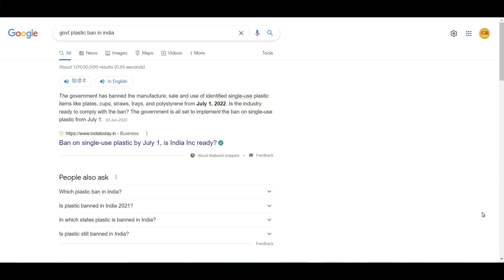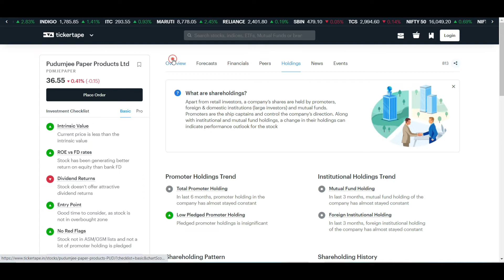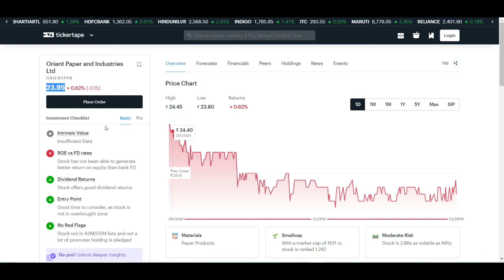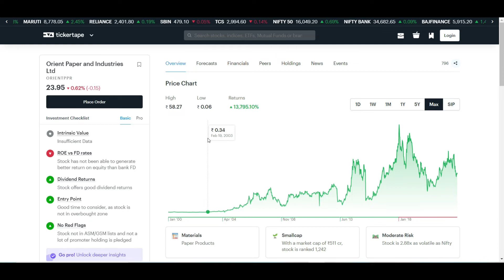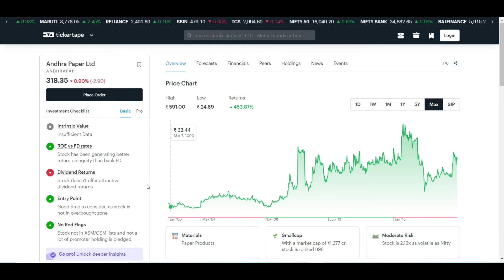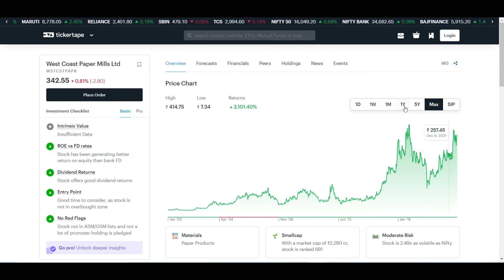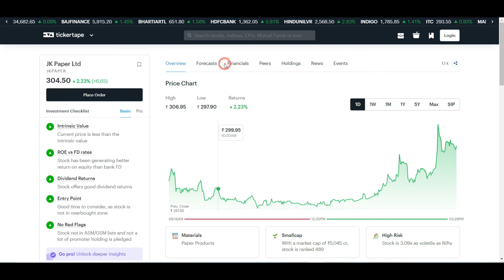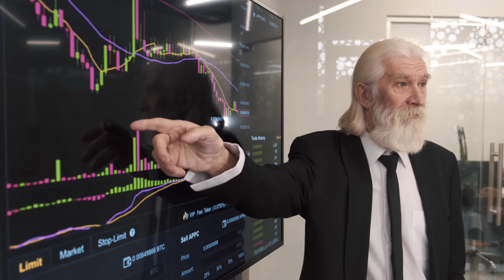TOP 6 PAPER STOCK IN INDIA | BEST PAPER STOCK TO INVEST IN INDIA | BEST PAPER COMPANIES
In this video you will know about the TOP 6 PAPER STOCK IN INDIA may get help for top budget stock 2022.

paper stocks
paper stocks india
top paper stocks 2022
best paper stocks
best paper stocks 2022
best paper stocks in india
paper stocks in india
multibagger stocks
paper industry in india
paper companies in india
best paper share
paper sector share
paper stock